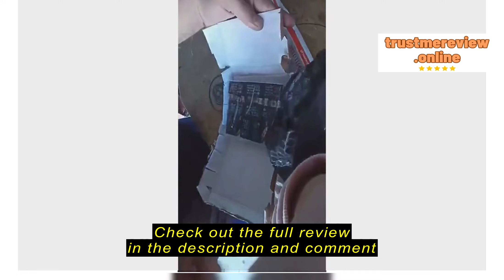Review TriAD shop Electric Fan Capacitor AX Brand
TriAD shop

TriAD shop Electric Fan Capacitor AX Brand